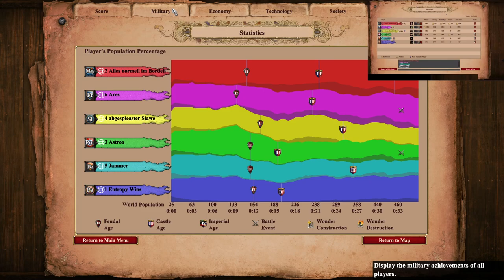Coastal Forest vs High ELO Players